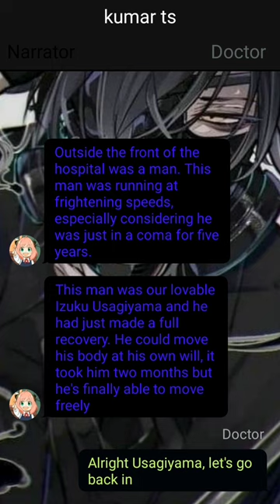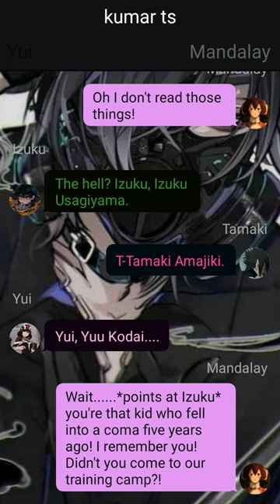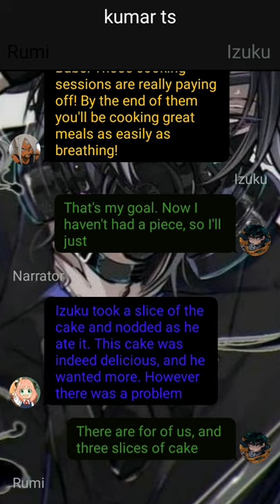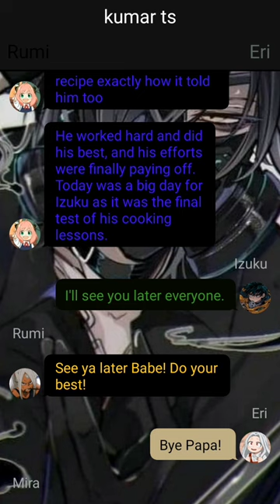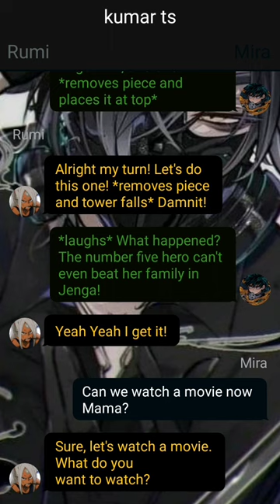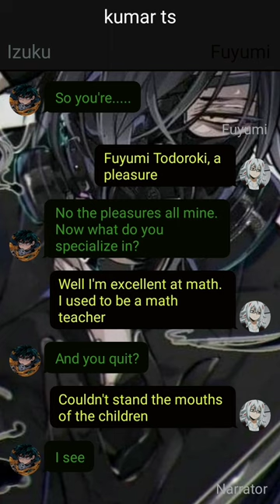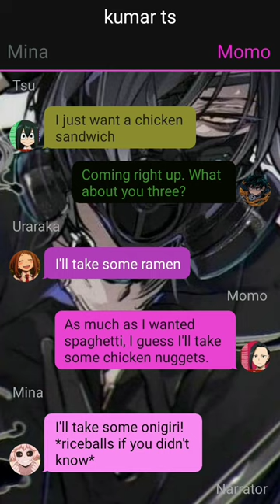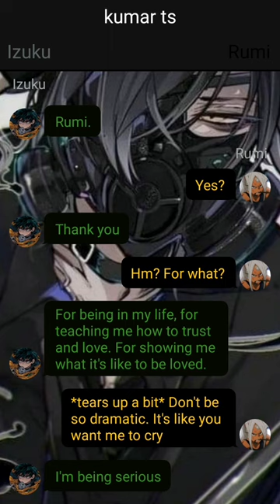Unknown Quirk Izuku Yagi x Rumi Usagiyama//Part 04//Already The Strongest?//Deku Texting Story